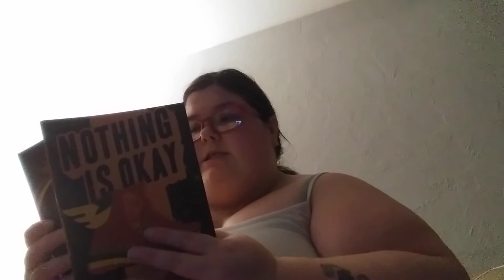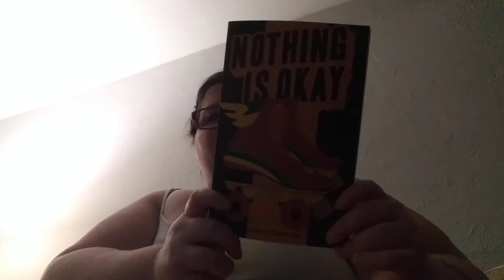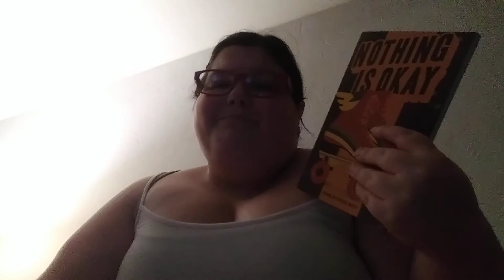Nothing is okay book review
I love this book even though its short only 94 pages. It's good to see that someone who is accepting of their own body and being a comedian.

Goodreads- Sarah Parker